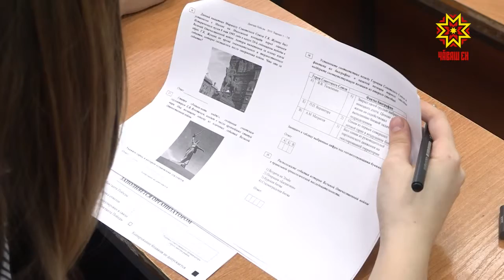Çĕнтерĕве халалланă диктант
Çĕнтерӳ диктанчĕ. Хальлĕхе ку çĕнĕлĕх-ха. Малашне вара ăна çулсеренех Çĕнтерӳ кунĕ умĕн ирттерме палăртаççĕ. Пĕрремĕш хутĕнче 600 ытла çын парта хушшине ларчĕ. Манăн ĕçтешсем Илья Николаевич Ульянов ячĕллĕ Чăваш патшалăх университетĕнче пулчĕç.